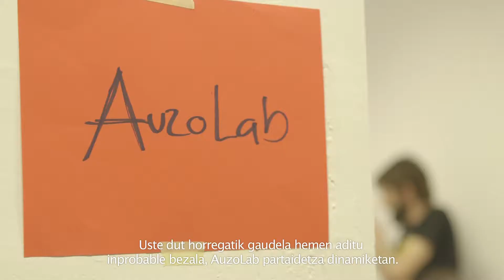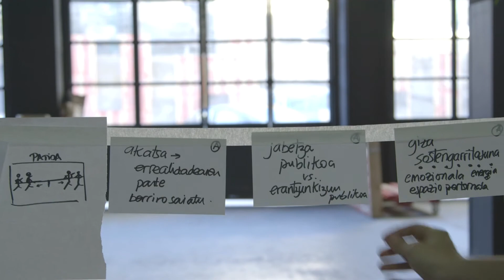Suhiltzaileak. Donostia 2016 / San Sebastian 2016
[EUS] 2014ko maiatzetik uztailera bi Auzolab egin ziren: Zigilua eta Suhiltzaileak. Suhiltzaileen Auzolaberako bi "desberdinek" Donostiako kultur erakunde eta elkarte ezberdinetako ordezkariekin kolaboratu zuten. Artista sortzaile horiek Pink Gorillaseko Ixi García eta Maushauseko Anabel Varona eta Carlos Arruti izan ziren.

[CAS] De mayo a julio de 2014 se desarrollaron dos Auzolabs: Sello y Bomberos. En el de Bomberos dos "diferentes" colaboraron con personas provenientes de distintas instituciones y asociaciones culturales donostiarras. Esos dos artistas creadores fueron Ixi García de Pink Gorillas y Anabel Varona y Carlos Arruti de Maushaus.